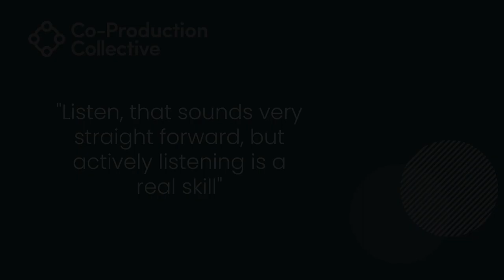Co-Pro Stories: Ross Extract